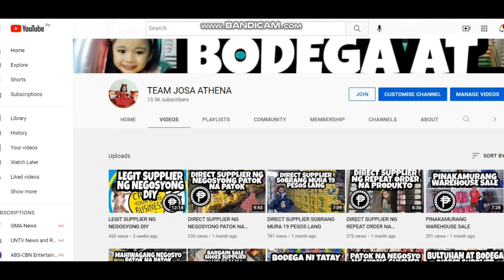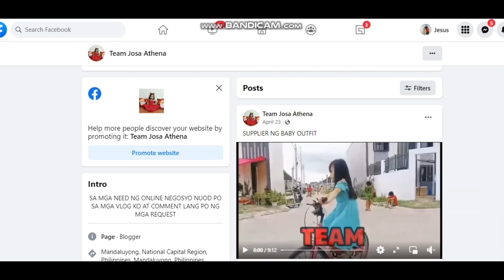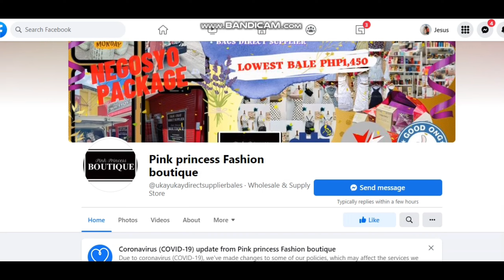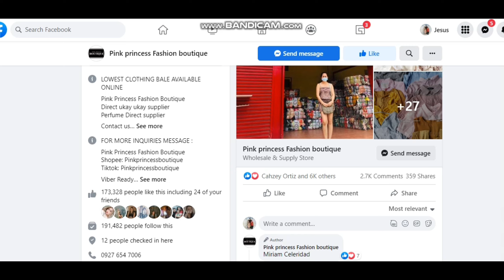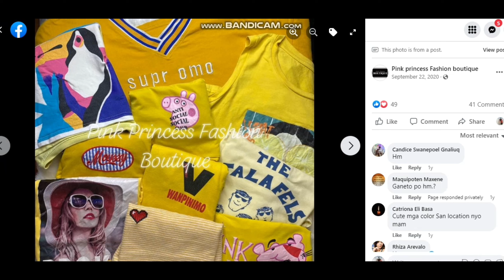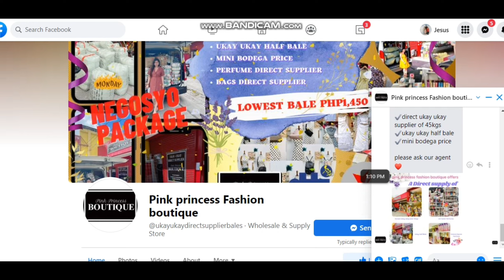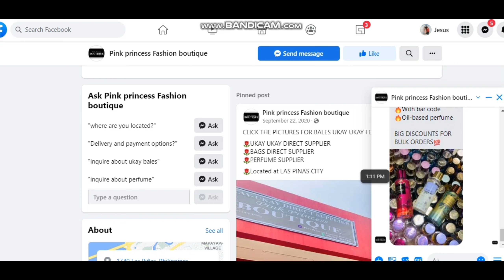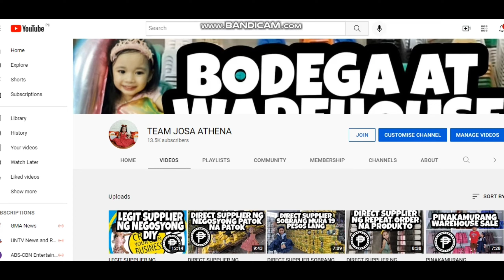SUPPLIER ANG PAGBABALIK SHARING IS CARING!!!